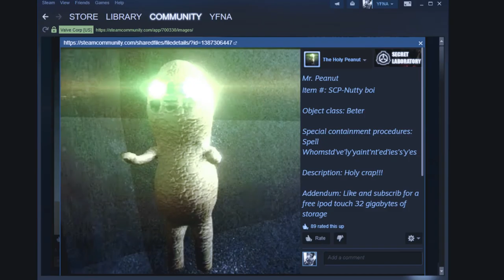communism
i just crammed a bunch of stuff in one video for the stupidest video ever